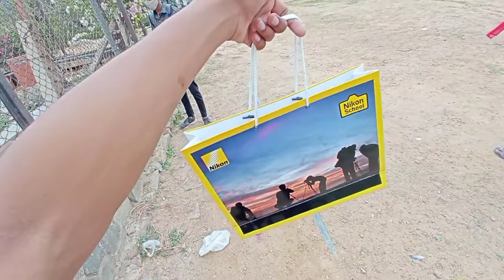Nikon workshop with @Ramit Batra Sir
I hope you like this video and enjoy this video

Thank you for me watching. ❤
𝗖𝗿𝗲𝗱𝗶𝘁𝘀
📷background video